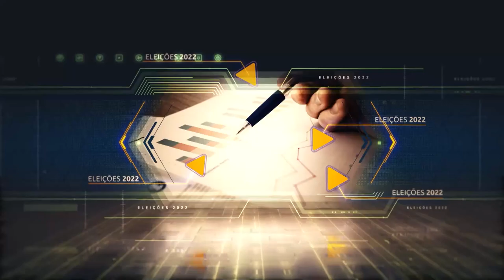GRUPO NORTE TERÁ NOVIDADE NA COBERTURA DAS ELEIÇÕES 2022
Candidatos a vice-governador e ao senado ficarão frente a frente em debates. A cobertura completa das Eleições 2022, você acompanha aqui na TV Norte Amazonas.